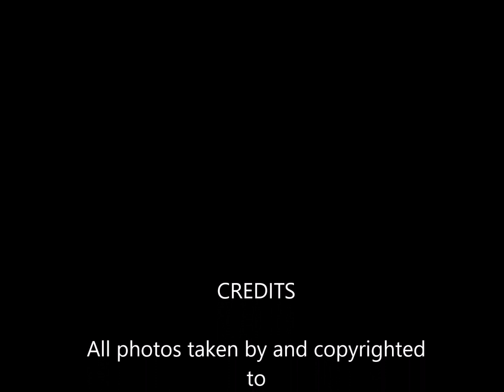Smoke, Sunset and Smiles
Smoke grenades, sunset, horses and so much fun! Shot at King's Meadow Equestrian by Erin Crossman Photography June 24th, 2022